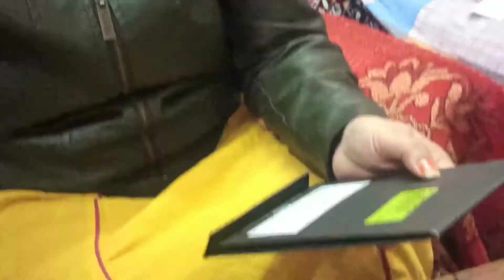Review of Maybelline colossal kajal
Maybelline Kajal#colossal Kajal
Product link:
           MAYBELLINE NEW YORK Colossal Kajal Promo